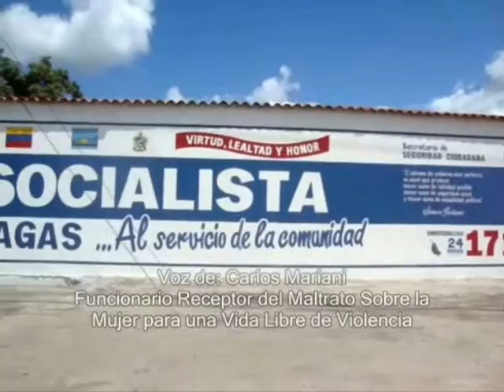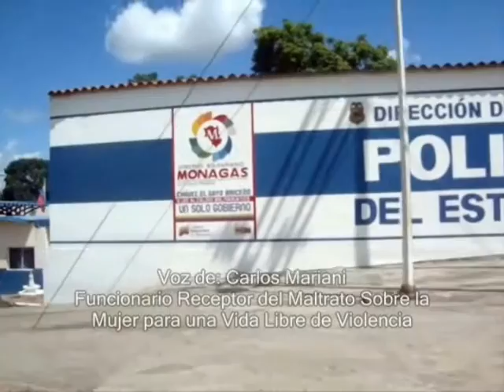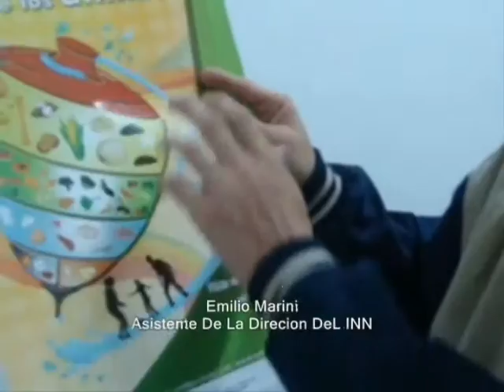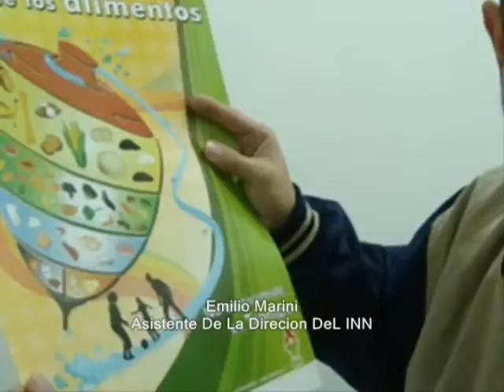Reportaje Parte 02 Reportaje_0002.wmv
Una producción Audio Visual, hecha por Estudiantes de Comunicación Social de la Universidad Bolivariana de Venezuela; dirigida por: Jhoan Jhin Producciones...
PNI:12.151, Maturin - Monagas - Venezuela